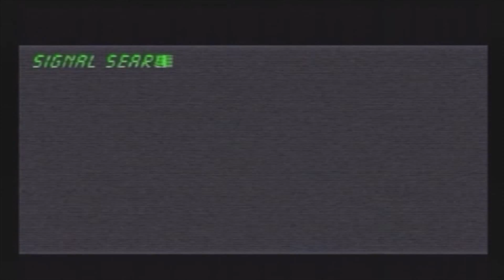Thorstad Plays Hidden Invasion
The first of many obscure games, we find Hidden Invasion. A beat em up "They Live" clone, but minus Keith David and Rowdy Roddy Piper.

Escape From L.A. Theme By John Carpenter